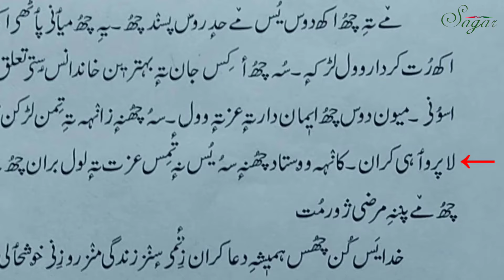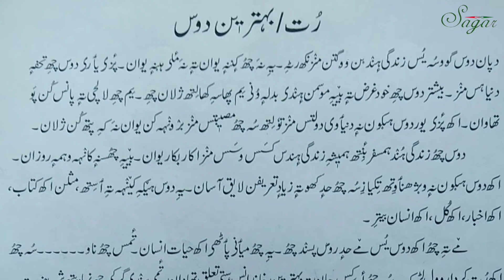My Best Friend میون رُت دوس an essay in Kashmiri language.SUBSCRIBE @Ashpresents check description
Nothing could be compared with a best friend in this world. that is why it is said, A friend in need is a friend in need, it's a gift and we should care it by heart.

This essay for the kids and students of different classes to learn how to make and write an essay about friendship or friends with whom we have attraction.

Topic:- My Best Friend. میٲنۍ رُت دوس
Topic written by:- Mohd Ashraf
Voice:- Mohd Ashraf
edited:- Sagar production

some other essays are here below:-